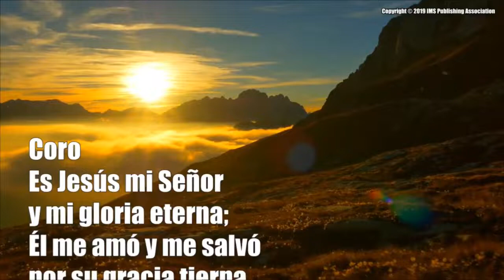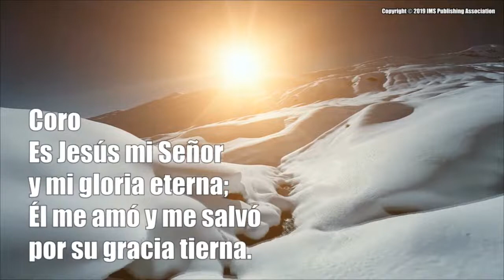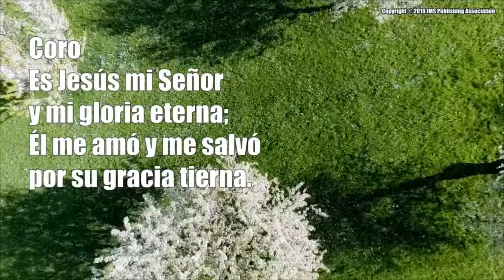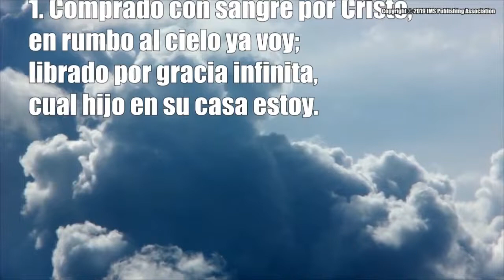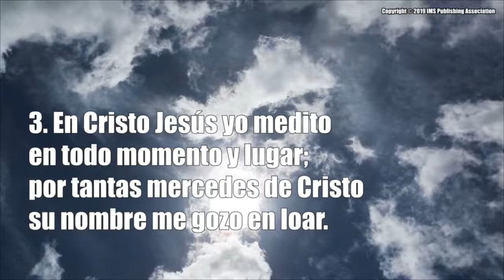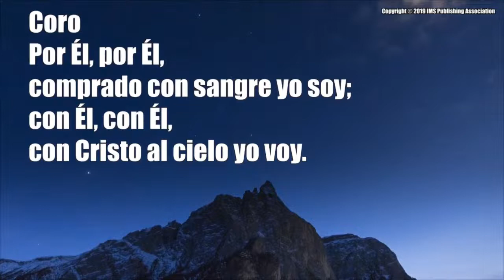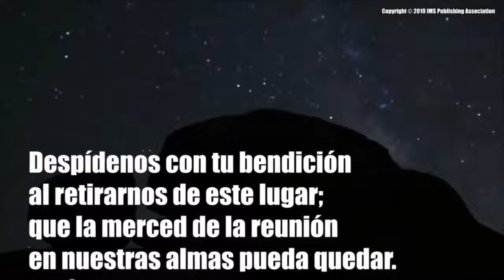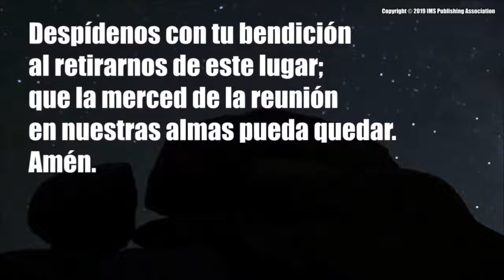Sabbath Divine Service - By Pastor Humberto Avellaneda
Sabbath Divine Service
Sabbath, May 14, 11:00 AM (EDT)

“How Is Your Wardrobe?”
By Pastor Humberto Avellaneda

Translation: Sister Raquel Orce Sotomayor

Culto Divino del Sábado
Sábado 14 de mayo, 11:00 AM (EDT)

“¿Cómo está tu ropero?”
Pastor Humberto Avellaneda

Traducción: Hna. Raquel Orce Sotomayor